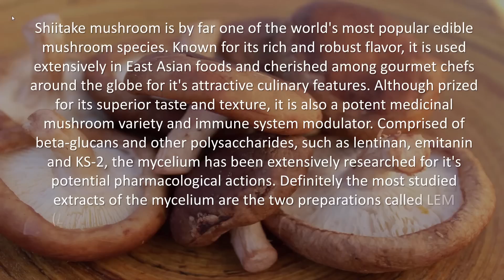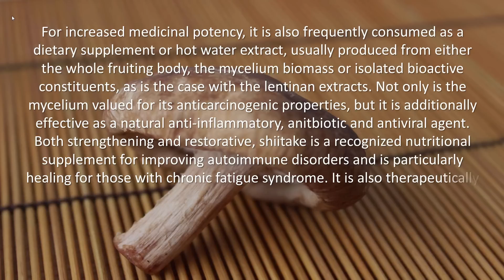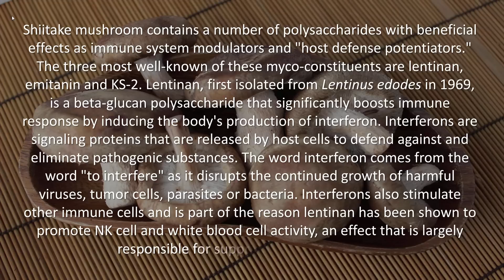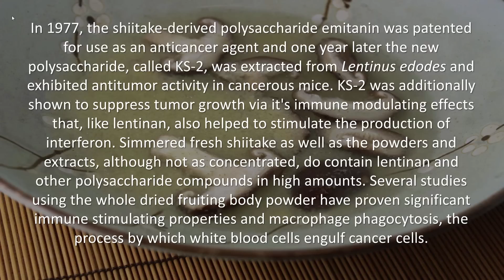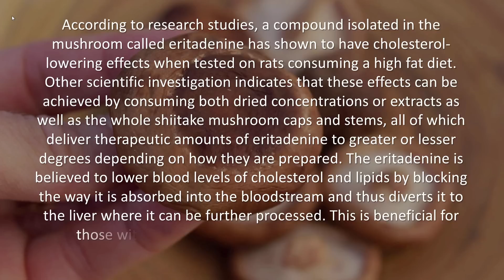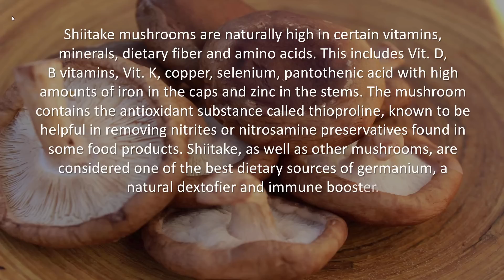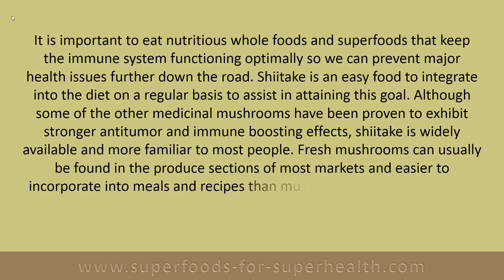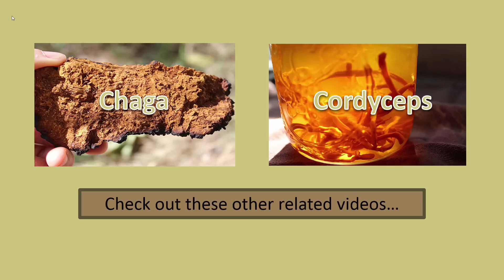Shiitake Mushroom, The Gourmet and Medicinal Variety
Shiitake mushroom is by far one of the world's most popular edible mushroom species. Known for its rich and robust flavor, it is used extensively in East Asian foods and cherished among gourmet chefs around the globe for its attractive culinary features.

Although prized for its superior taste and texture, it is also a potent medicinal mushroom variety and immune system modulator. Comprised of beta-glucans and a number of polysaccharide components such as lentinan, emitanin and KS-2, the mycelium have been extensively researched for its potential pharmacological actions.

Recommended Suppliers
Aloha Medicinals, Pure Organic Shiitake Powder, 2.2lbs
Aloha Medicinals, Organic Shiitake Capsules, 90-caps
D'allesandro, Organic Whole Shiitake Mushrooms, 1lb
Hawaii Pharm, Shiitake Alcohol-Free Liquid Extract, 4oz
SB Organics, Whole Shiitake Mushrooms, 16oz
Olive Nation, Organic Shiitake Slices, Dried, 16oz
2 Funguys, 6" to 9" Shiitake Mushroom Log, 2-logs
Shiitake Growers Handbook: The Art and Science of Mushroom Cultivation

Additional Sourced Info
Medicinal Mushrooms, An Exploration of Tradition, Healing and Culture by Christopher Hobbs
Consuming Lentinula edodes (Shiitake) Mushrooms Daily Improves Human Immunity: A Randomized Dietary Intervention in Healthy Young Adults
Dietary Shiitake Mushroom (Lentinus edodes) Prevents Fat Deposition and Lowers Triglyceride in Rats Fed a High-Fat Diet
Lentinan reduces T progression by enhancing gemcitabine chemo in urothelial bladder C
Lentinula edodes-derived polysaccharide alters the spatial structure of gut microbiota in mice
Isolation and characterization of a new anti-T polysaccharide, KS-2, extracted from culture mycelia of Lentinus edodes
Structural characterization of the immunoactive and antiviral water-solubilized lignin in an extract of the culture medium of Lentinus edodes mycelia (LEM)
Quantification of the bioactive compound eritadenine in selected strains of shiitake mushroom (Lentinus edodes)
Shiitake: The Healing Mushroom, Jones, Kenneth
Biomarkers in chronic fatigue syndrome: evaluation of natural killer cell function
Production of the bioactive compound eritadenine by submerged cultivation of shiitake (Lentinus edodes) mycelia
Study on immunostimulating activity of macrophage treated with purified polysaccharides from liquid culture and fruiting body of Lentinus edodes
A placebo-controlled trial of the immune modulator, lentinan, in HIV-positive patients: a phase I/II trial
Ergothioneine represses inflammation and dysfunction in human endothelial cells exposed to oxidized low-density lipoprotein